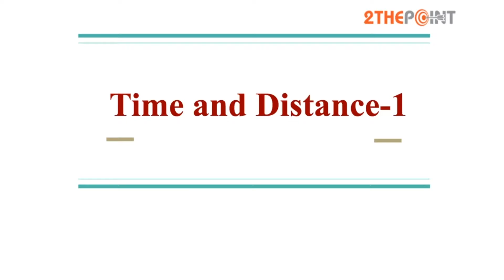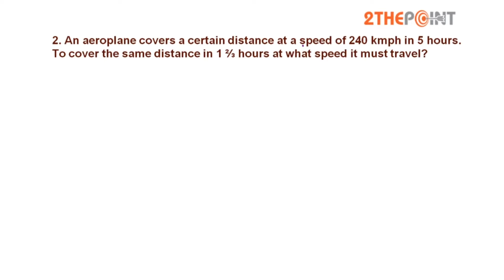Time & Distance Part 01 - By 2thepoint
Time and Distance problems can help you boost your score in IBPS PO, IBPS Clerk, SBI PO, SBI Clerk, SSC CGL, SSC CHSL and other competitive exams.